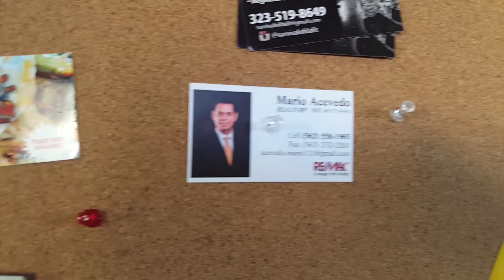DANCE WITH ME?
Had myself a ball dancing all night for my friends bday! Who else gets down con La Macarena?! Oh and I'm traveling to SPAIN!! Anyone ever been there? Any traveling tips?! I'm so stoked its making me sick to my stomach just thinking about it! :p